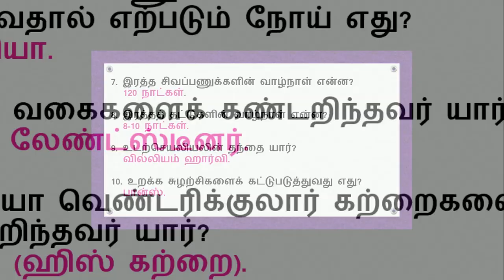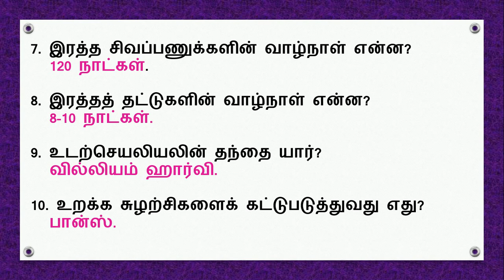TNPSC 10th அறிவியல் 10க்கு 10 வினாக்கள்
EDUCATION
10th அறிவியல் 10க்கு 10